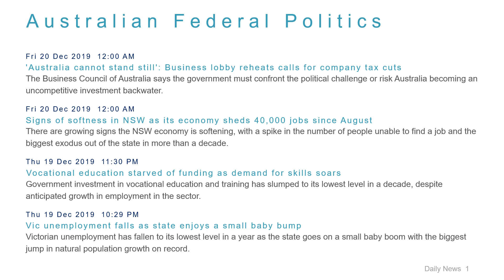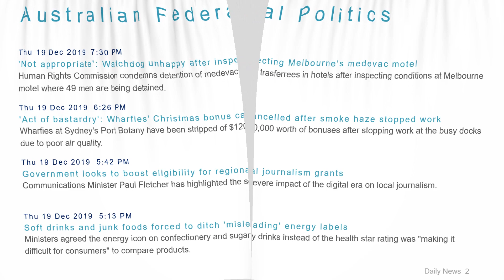Political News Headlines for 20 Dec 2019 - 8 AM Edition